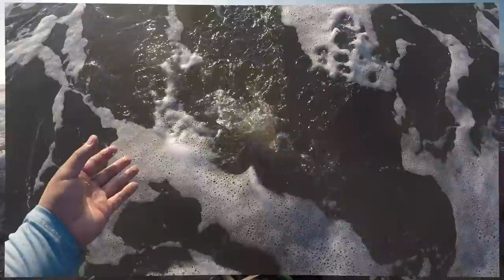Catching SLABS on the Perch Crack Baits Sandworm!!!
I'm officially in love with Perch Crack Baits! They are 100x better than the Berkley Gulp sandworm so go check out their website right now to cop some fire soft plastic lures!

FISHING GEAR + TACKLE
Rod:

Egg Sinker Weights:

GoPro Hero5 Black ( Bundle ):

GoPro Hero5 Vlogging Case:

GoPro Hero5 Mic Adapter:

External Mic:

External Mic Windmuff:

MUSIC
Tobu - Seven

Fishbrain: ilee1097